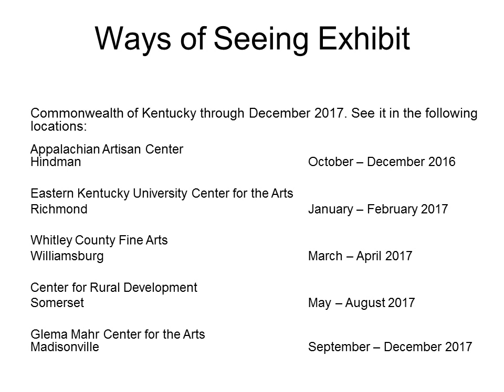2016-2017 Ways Of Seeing Exhibit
Artists have long explored the depths of their imagination in their artwork, presenting a fantastical version of the world we know. The artists in Ways of Seeing imagine an alternate reality by exploring the unknown or by re-envisioning the known world. Join us as this group of 19 Kentucky artists, participants in the Kentucky Crafted program and the Al Smith Individual Artists Fellowship recipients, shows us a different way of seeing.